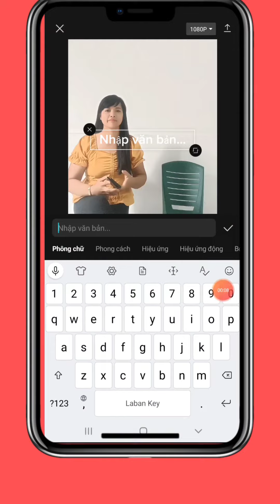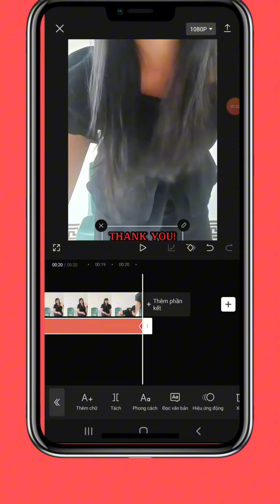CÁCH LÀM CHỮ TRÔI TỪ TRÊN XUỐNG DƯỚI MÀN HÌNH VIDEO BẰNG CAPCUT